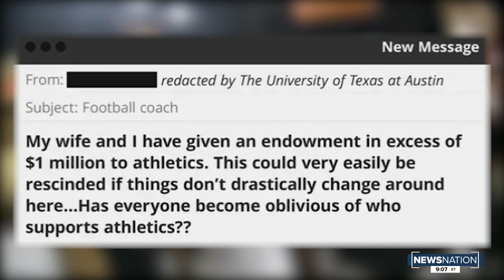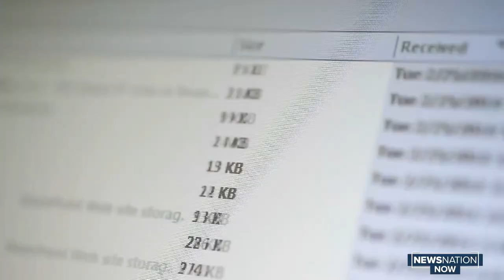UT Austin fight song under fire because of its racist roots